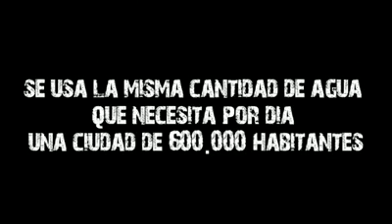S.O.S. MULTINATIONAL COMPANIES MEDORO, GREYSTAR & ANGLO GOLD ASHANTI ASSASSINS IN COLOMBIA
alerta roja johannesburg *URGENTE LEER*

"MEDORO, GREYSTAR & ANGLOGOLD ASHANTI" KILLING PEOPLE, DESTROYING LAND, GENOCIDE, CRIMES AGAINST HUMANITY, DESOBEDIENCIA CIVIL, EXPROPIACION DE LA TIERRA COLOMBIANA A LAS MULTINACIONALES ASESINAS

FUERA DE COLOMBIA MALDITOS ASESINOS!!  GO POISON YOURSELF NOT OUR LAND, NOT OUR WATER, NOT OUR PLANET
PUT DINAMITE ON YOUR BALLS AND HEADS... ALMOST EMPTY AND MORE DINAMITE IN THE ROCKS YOU HAVE AS HEART.